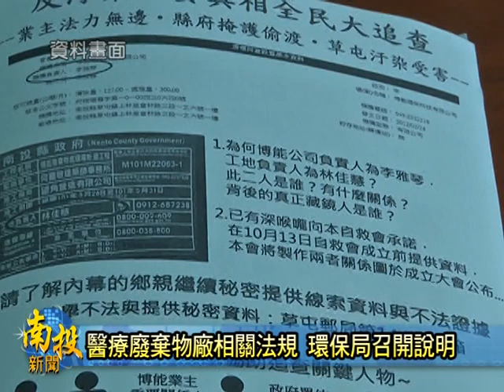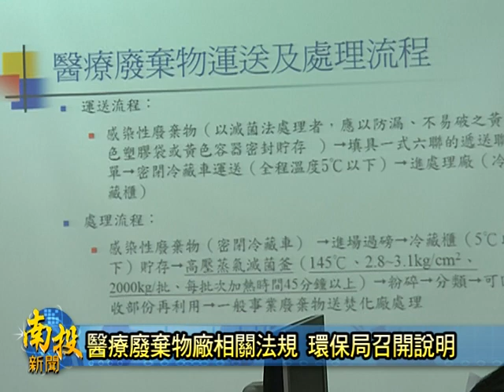南投新聞-南投環保局廢棄物說明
草屯鎮要設立醫療廢棄物廠，引起著地方相當的不滿，昨天草屯鎮鎮民也成立了反醫療廢棄物自救會，也進一步表示醫療廢棄物場地那是堅持要建設下去，他們不排除採用更激烈的手段，今天縣政府環保局也針對著地方意見提出說明，環保局表示要業者在民國九十九年就申請設立醫療廢棄物廠，經過二年時間才通過第一次的專家委員會議審核，未來要需要通過醫療廢棄物清理許可，才可以營運，局長方信雄也指出，必要時會向地方召開說明會